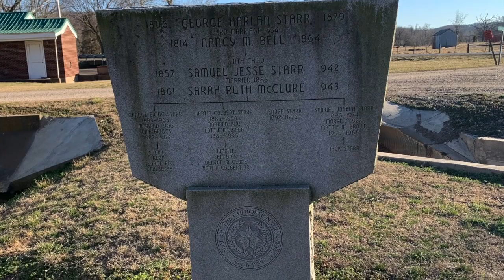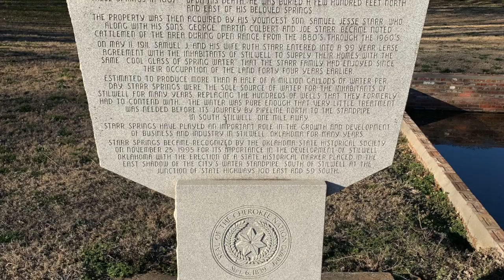Starr Springs, Stilwell, OK.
This video is about Starr Springs, located in Stilwell, OK.